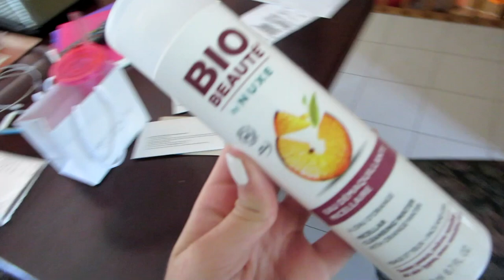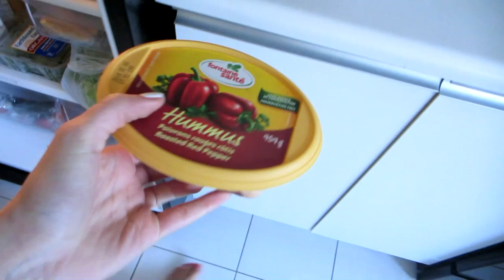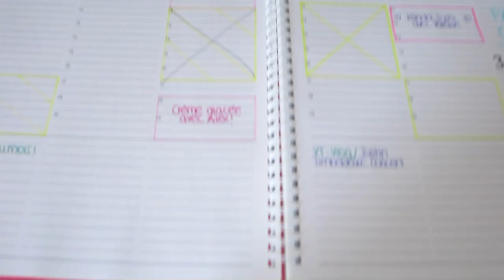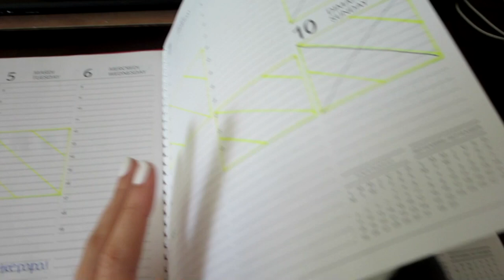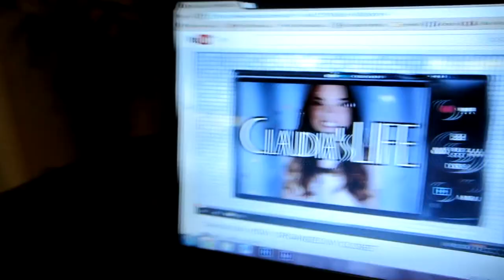Vlog 30 juillet 2014 : Formation Lise Watier, Yeh, Achats